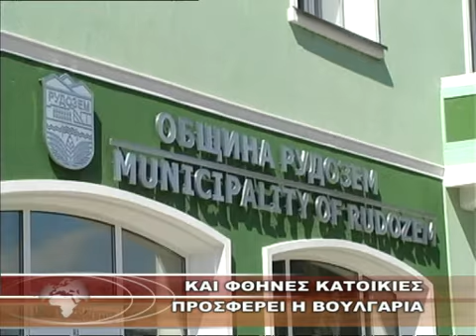ΚΑΙ ΦΘΗΝΕΣ ΚΑΤΟΙΚΙΕΣ ΠΡΟΣΦΕΡΕΙ Η ΒΟΥΛΓΑΡΙΑ.wmv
ΚΑΙ ΦΘΗΝΕΣ ΚΑΤΟΙΚΙΕΣ ΠΡΟΣΦΕΡΕΙ Η ΒΟΥΛΓΑΡΙΑ 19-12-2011